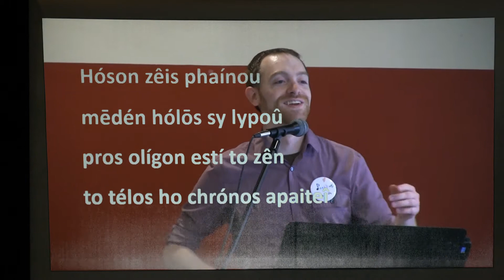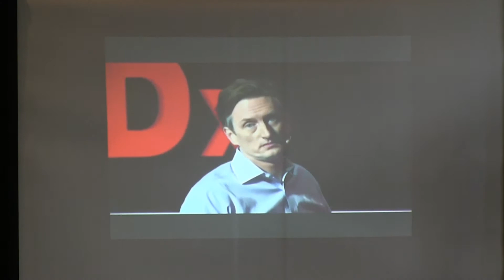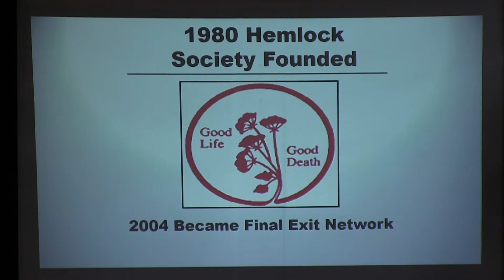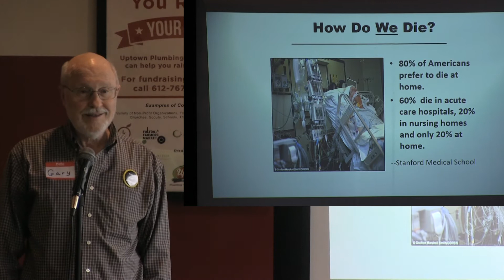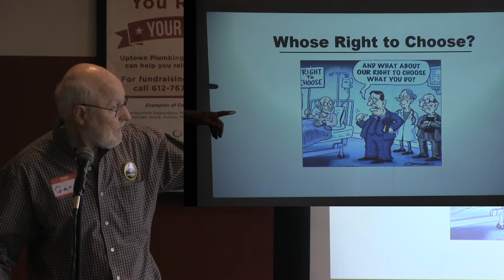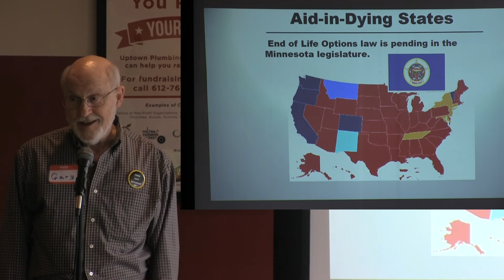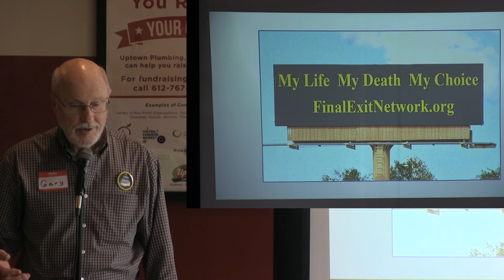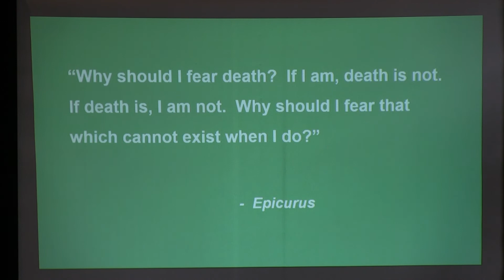S A June 2017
Join us for our monthly Sunday Assembly! Once a month we get together to celebrate life, socialize, and learn how to Live Better, Help Often, and Wonder More.

Music. The Sunday Assembly Band leads us in some awesome songs. Each month they pick a selection of songs to inspire wonder and connection.

Assembly Talk. Each Assembly we will have a guest speaker who will present a dynamic 15 minute talk on a variety of themes. This month our featured speaker is Gary Wederspahn, national Death-with-Dignity advocate from the Final Exit Network, who will share with us about end-of-life options and the right-to-die movement.

Meeting your Neighbors. We are intentional about community, learning, laughing, and doing life together. This is a good time to meet new friends and catch up with old ones.

Closing. Our Host of the month will present a short message that wraps up our meeting. The band leads a final song and then everyone is invited to stick around for cookies and coffee afterwards.